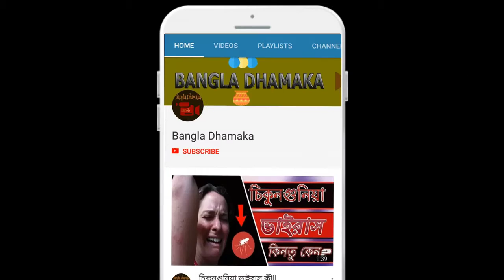ICC দেওয়া কি শাস্তি পেলেন সাকিব(Shakib Al hasan)ও নুরুল হাসান - Cricket News Update 2018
নিদাহাস ট্রফির অঘোষিত ফাইনালে শেষ ওভারের নাটকে জিতে গেছে বাংলাদেশ। তবে চরম উত্তেজনাকর মুহূর্তে তীব্র প্রতিক্রিয়া দেখানোয় শাস্তি হয়েছে টাইগার ক্যাপ্টেন সাকিব আল হাসান এবং একাদশের বাইরে থাকা নুরুল হাসান সোহানের। শেষ ওভারে আম্পায়ার নো বল না দেওয়ায় প্রতিক্রিয়া দেখান সাকিব। আর সোহান একাদশের বাইরে থেকেও লঙ্কান ক্রিকেটারদের সঙ্গে বিবাদে জড়িয়ে পড়েন।

Sri LankavsBangladesh

►Hair fall solution for men and women only five foods eat everyday চুল পড়া নিয়ন্ত্রণকরুন এই 5 খাবারে